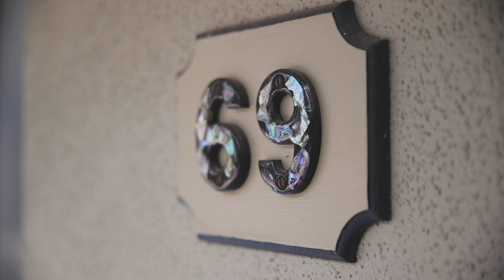69 Osborne Lane, Strathfieldsaye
STUNNING BUSHLAND HIDEAWAY
Hidden away, and offering dual entry to the property from both front and rear, is this immaculately presented and incredibly spacious home. Sitting amongst native bushland, yet only 10 minutes to Bendigo, the home offers multiple living areas, fantastic alfresco space and ample shedding.